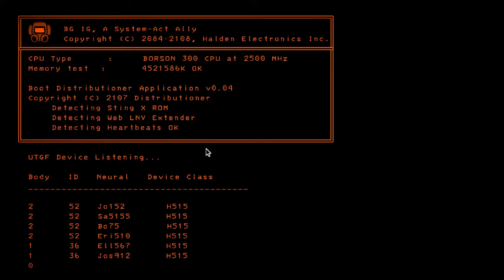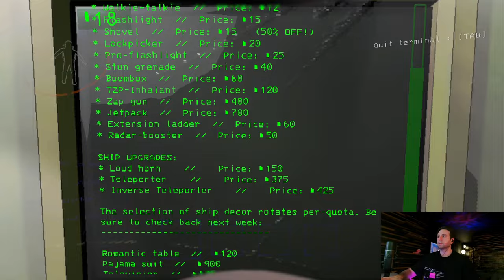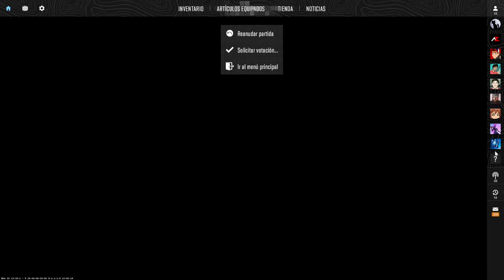🔴 LETHAL COMPANY: Mi primera vez! #1